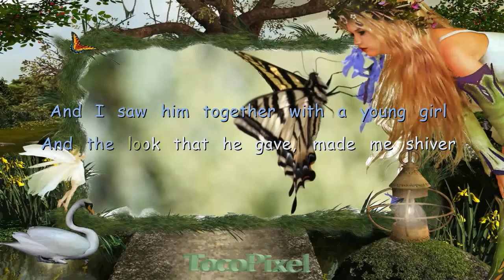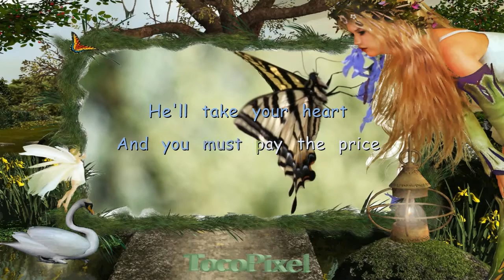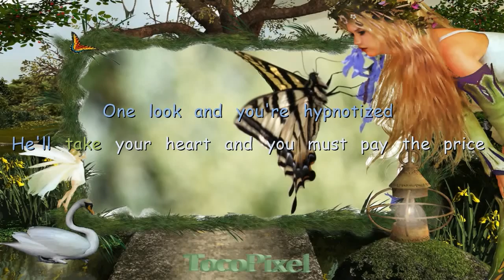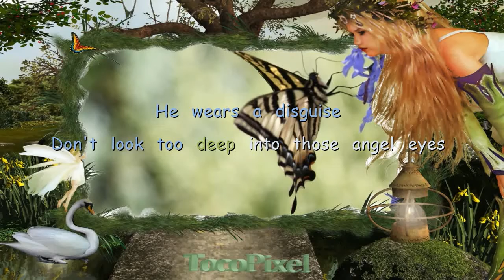Angel Eyes (Sing Along)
Sing Along with ABBA - (Similar to a Karaoke). No butterflies were hurt in the production.